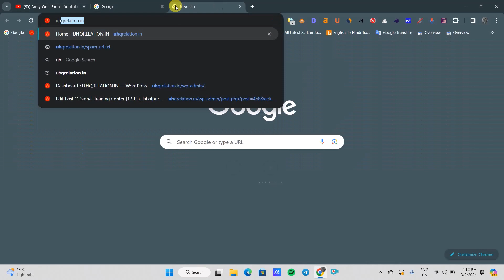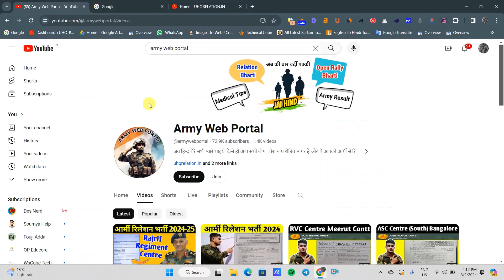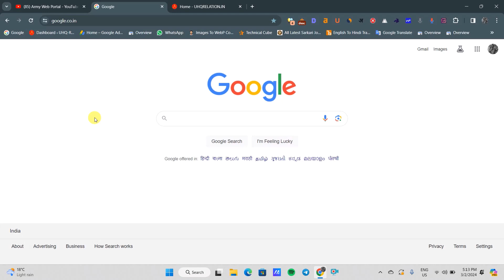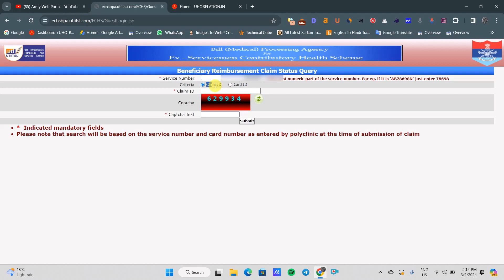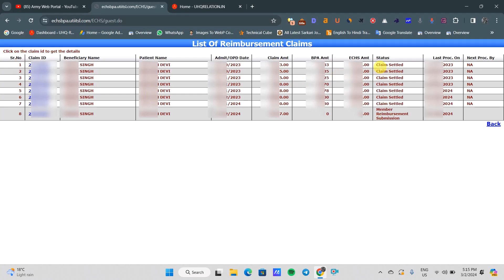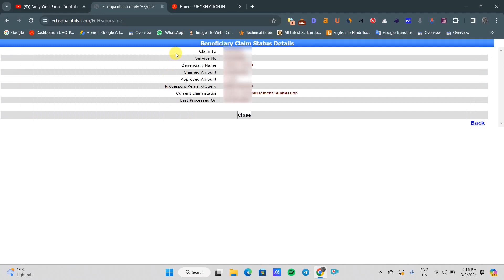Echs card status kaise check kare | Echs bill claim process 2024